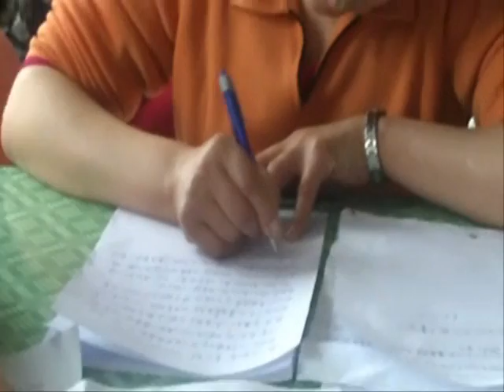访民在北京出租房内的生活写真2-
访民到北京以后在租住的房间内的生活状况和对上访问题的真实看法，因为记者是在他们不知录象的情况下畅所欲言，没有任何做秀。在第三段视频，可以看到，访民仅有的电脑上打开的是博讯的报道，谈论的也是博讯报道的内容。